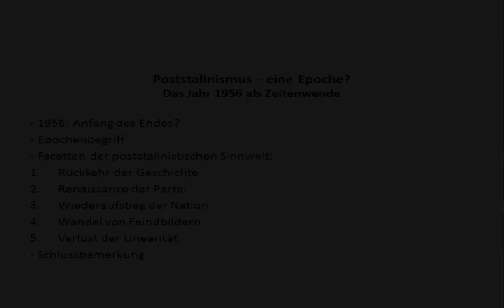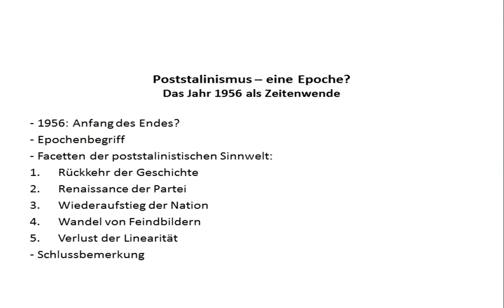Kolář – Der Poststalinismus - eine Epoche? – Osteuropa-Reihe 2016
"Der Poststalinismus - eine Epoche? Das Jahr 1956 in Ostmitteleuropa aös Zeitwende" - Ein Vortrag von Prof. Dr. Pavel Kolář (European University Institute Florenz), aufgenommen am 03. November 2016

Pavel Kolář beleuchtet die gesellschaftlichen Mentalitäten und diskutiert die ideologischen und semantischen Bedingungen der politischen Umgestaltung in Ungarn. Ist die Zeit nach 1956 als eine selbstständige Epoche zu betrachten?

Eine Veranstaltung der Schweizerischen Osteuropabibliothek SOB im Rahmen der Reihe "Ein Jahr im Kalten Krieg - 1956, Ost(mittel)europa und die Welt", Herbstsemester 2016.